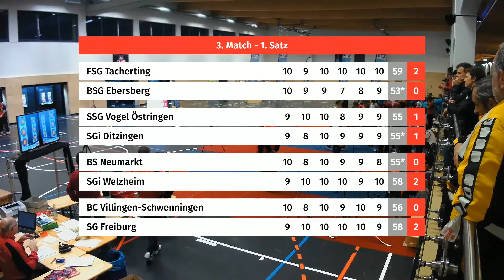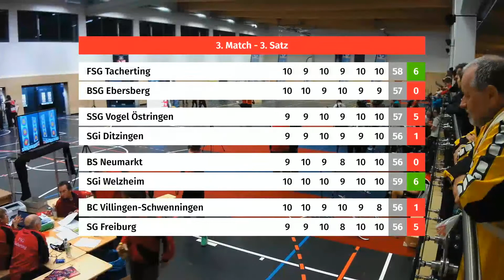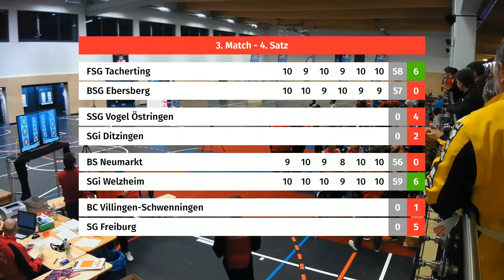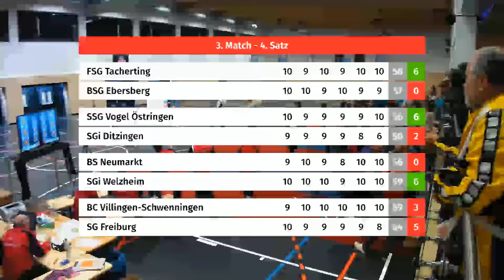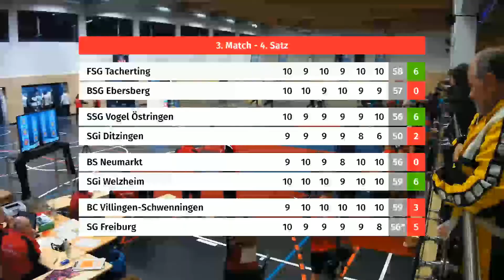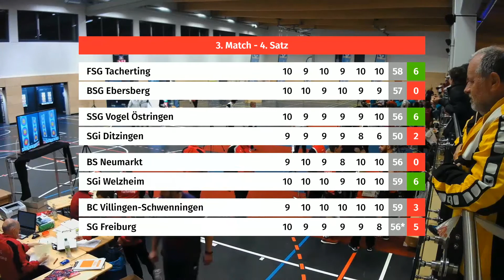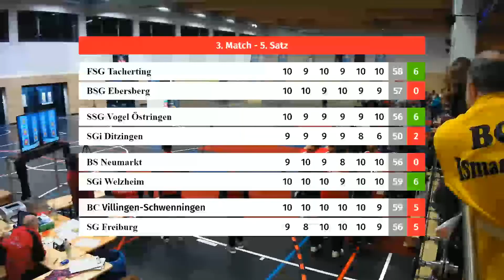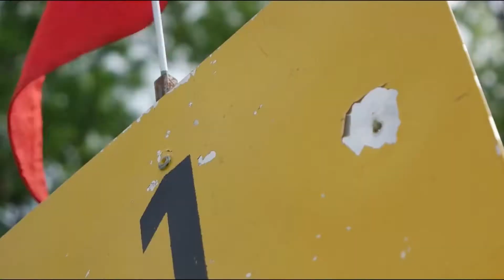FSG Tacherting v BSG Ebersberg - 1. Bundesliga Süd - Tacherting 2017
7. Match des 2. Wettkampftages der 1. Bundesliga Süd 17/18
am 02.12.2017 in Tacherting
FSG Tacherting gegen BSG Ebersberg